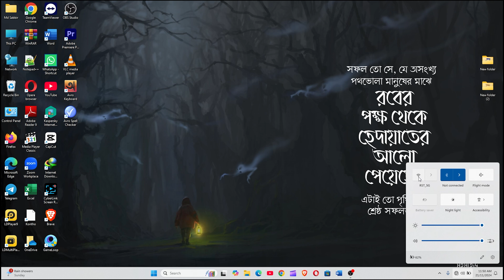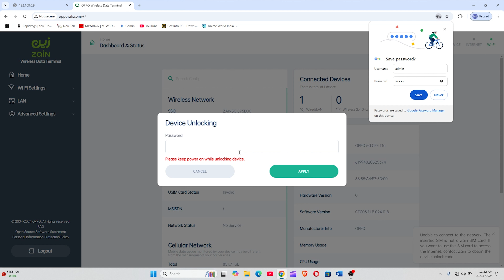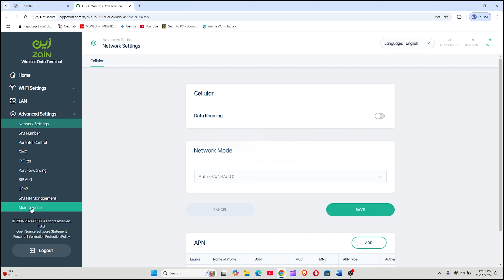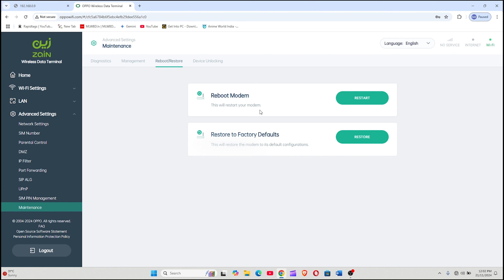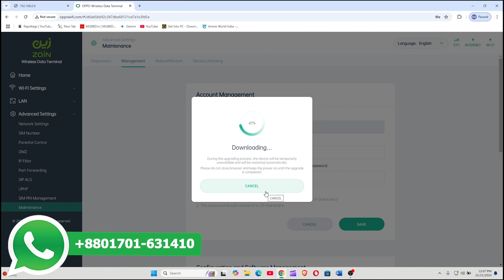How to Unlock Zain 5G Router, Mobily 5G Router, Oppo 5G CPE T1A, and Huawei H122-373.5G Router Unloc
one route unlock price in saudi arabia- 150 SR / 40 USD

Zain 5g Router Unlock.mobily 5g router.oppo 5g cpe t1a router unlock code.huawei h122-373 unlock.
Unlock Your 5G Router: Zain, Mobily, Oppo, Huawei, and More
Bypass Carrier Lock: Zain, Mobily, Oppo, Huawei 5G Routers
Ultimate Guide to Unlocking 5G Routers: Zain, Mobily, Oppo, Huawei
Shocking! Unlock Your 5G Router in Minutes (Zain, Mobily, Oppo, Huawei)
Secret Trick to Unlock Any 5G Router (Zain, Mobily, Oppo, Huawei)
Ditch the Carrier Lock: Unlock Your 5G Router Now (Zain, Mobily, Oppo, Huawei)
5G Router Unlock: Zain, Mobily, Oppo, Huawei, and More!
Unlock Your 5G Router: Easy Guide for All Brands
5G Router Freedom: Bypass Carrier Restrictions

🔓 "Unlock the full potential of your internet with our definitive guide on unlocking Zain, Mobily, Oppo 5G CPE T1A, and Huawei H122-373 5G Routers! This step-by-step tutorial is designed to help you break free from carrier restrictions and enjoy the freedom of your 5G router with any network.

Our easy-to-follow video covers everything from the basics of router unlocking to advanced tips that ensure a smooth process. Whether you're a tech enthusiast or a beginner, our guide will empower you to take control of your device's connectivity. We'll walk you through the necessary tools, software, and codes required for a successful unlock.

Don't let a locked router limit your high-speed internet access. Watch now to enhance your 5G experience across multiple devices, boost your internet speed, and maximize your router's performance. 🔐✨